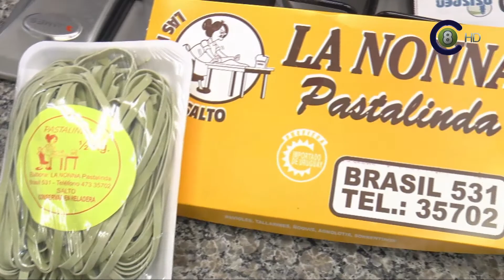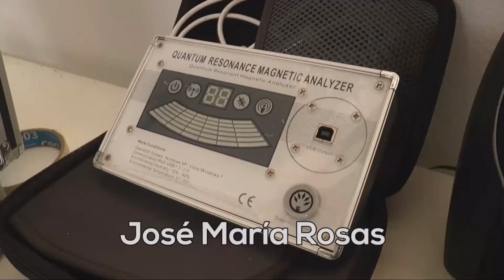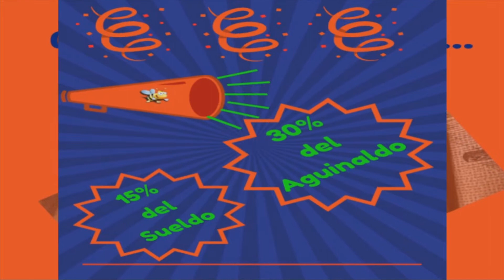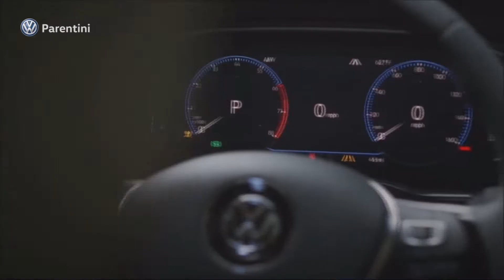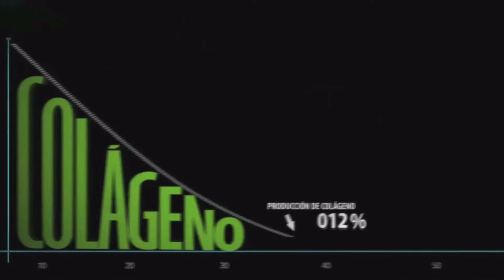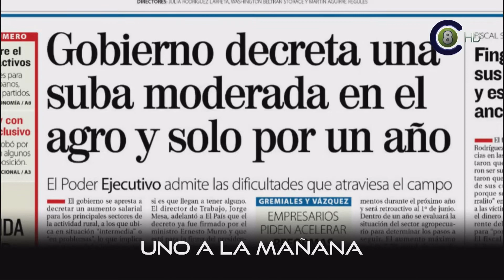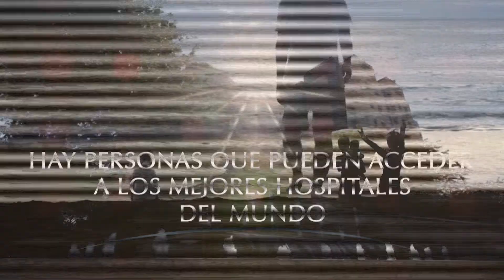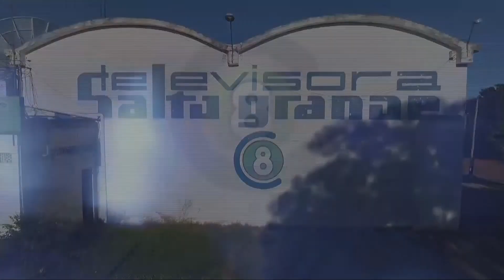Uno a la Mañana 15-11-18 (HD)